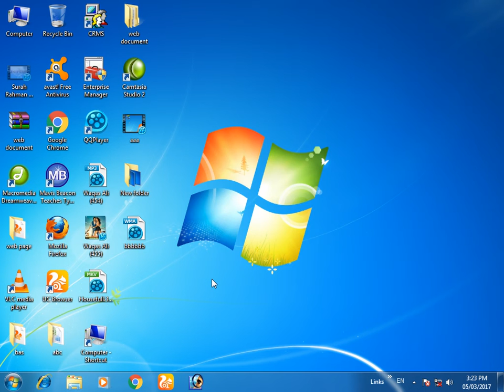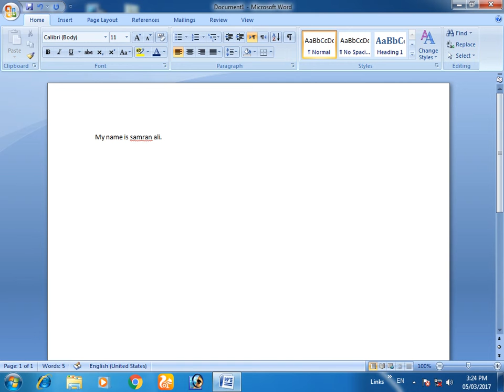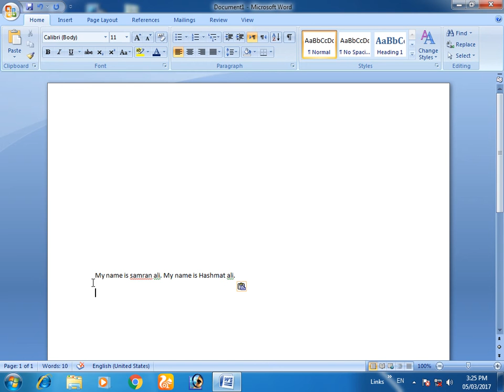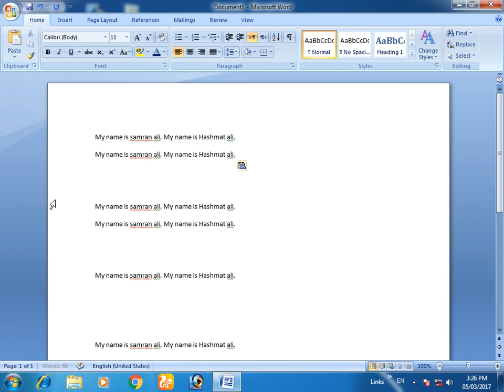cut copy past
Ms Office cut copy paste.